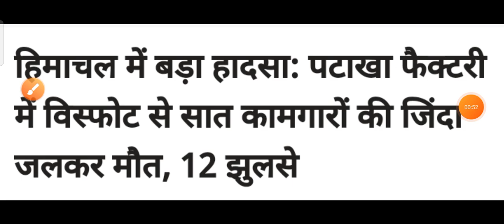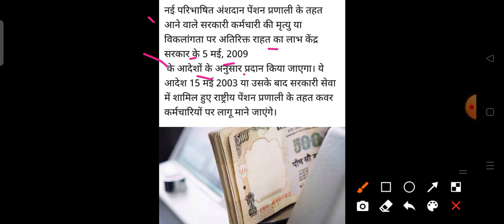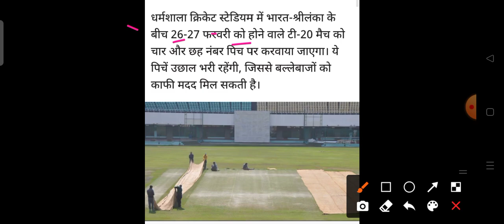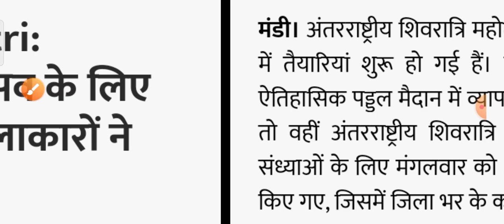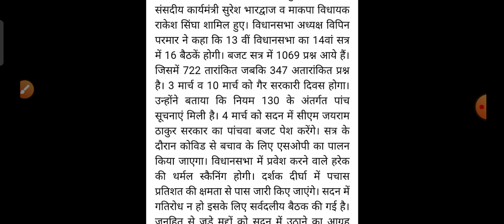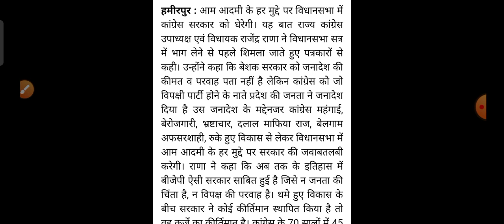HP Breaking News || शाम 5 बजे की ताजा खबरें